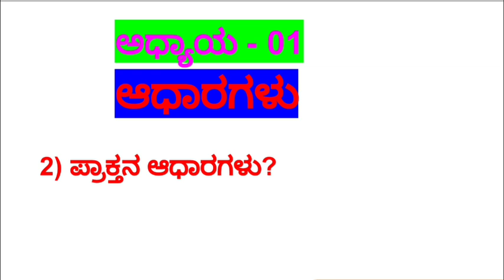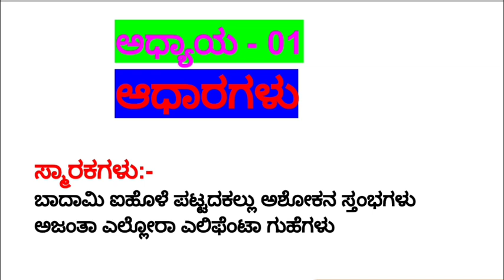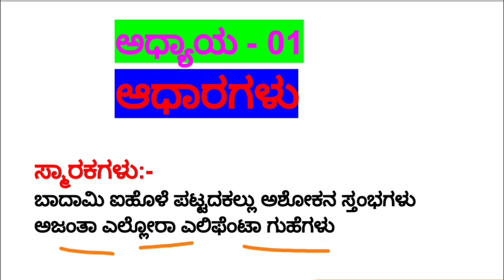ಅಧ್ಯಾಯ - 01 ಆಧಾರಗಳು 8th standard "SOCIAL SCIENCE"first lesson aadharagalu (DSRTC BOOK)